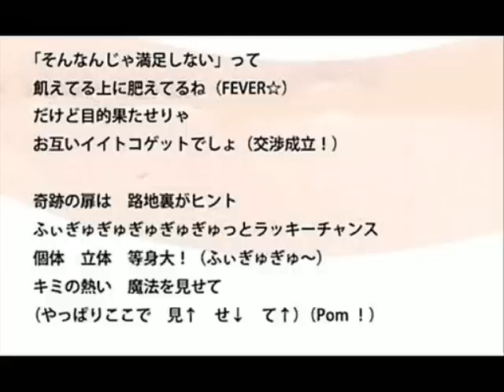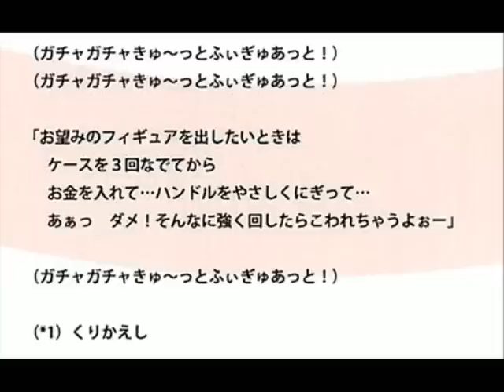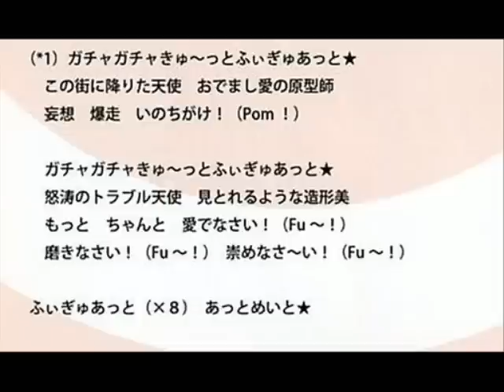Figu@Mate Opening Lyrics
It has been done! Figu@Mate's opening has lyrics! I hope you enjoy it!